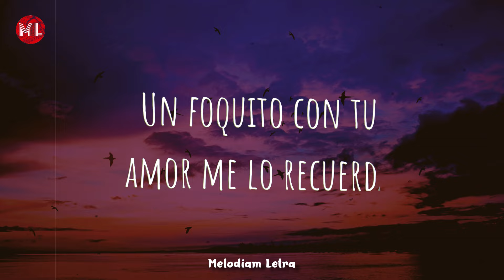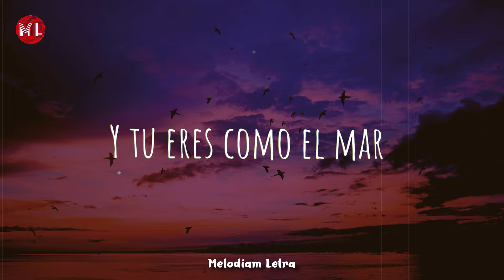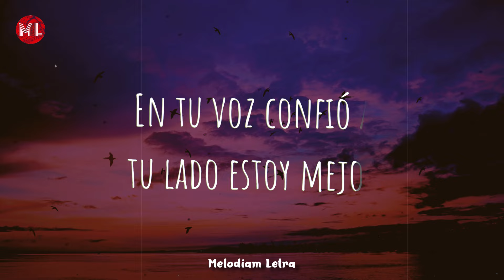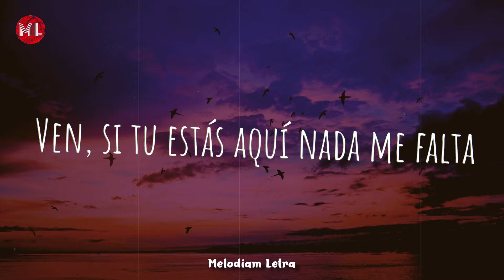Evaluna Montaner - Refugio (Letra / Lyrics)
Letra de "Refugio" :

Cuando te mueve la oscuridad
Y no sepa a dónde mirar

Tu me alumbras desde arriba del camino
Un foquito con tu amor me lo recuerda
Que tu eres centro de mi vida

En tu voz confió a tu lado estoy mejor
Son tus brazos mi mejor refugio

Ven, si tu estás aquí nada me falta
Ven, mi tormenta contigo se calma
Y te regalo de mi mano lo que he sido, lo que soy y lo que seré

Soy un vaso a la mitad
Y tu eres como el mar
Una lluvia desde arriba que me limpia
Y me llena gotita a gotita
Porque tu eres centro de mi vida
Si no estás tú